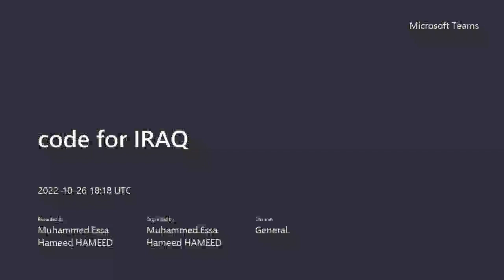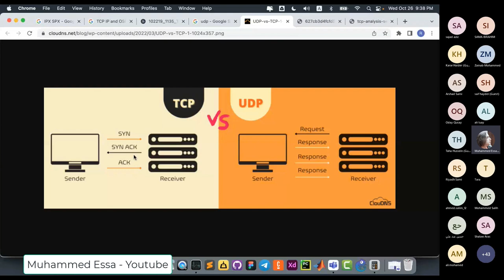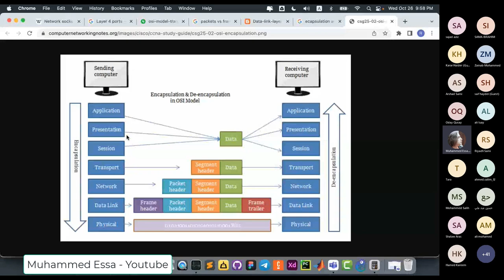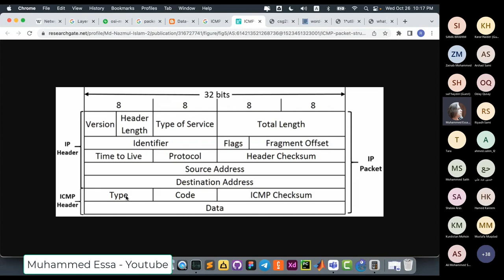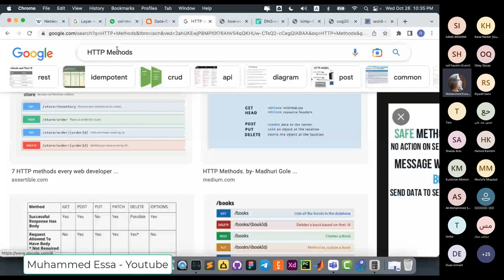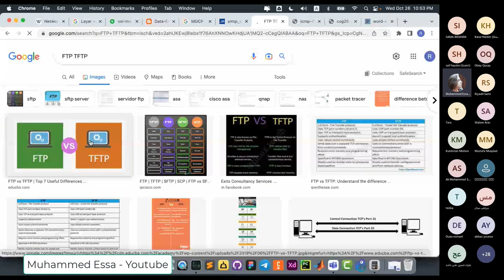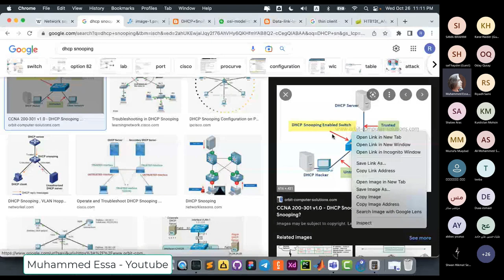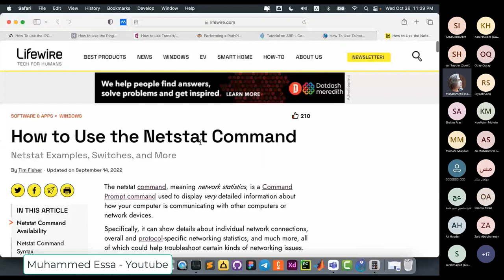Network - Protocols - البروتوكولات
0:00 - intro
2:16 - OSI - TCP / IP models
08:52 - TCP / UDP
23:08 - Well known ports
27:16 - Internet socket
44:05 - ARP protocol
51:09 - Internet Control Message Protocol (ICMP)
1:01:55 - Internet Group Management Protocol (IGMP)
1:03:23 - DNS Protocol
1:10:15 - Hypertext Transfer Protocol
1:18:56 - IMAP vs POP3 vs SMTP
1:24:58 - Session Initiation Protocol (SIP)
1:26:40 - Media Gateway Control Protocol (MGCP)
1:27:58 - Real-time Transport Protocol (RTP)
1:30:21 - FTP (File Transfer Protocol)
1:33:33 - Server Message Block protocol (SMB protocol)
1:36:33 - The Secure Shell Protocol (SSH)
1:39:08 - Remote Desktop Protocol (RDP)
1:41:31 - Simple Network Management Protocol (SNMP)
1:45:08 - Dynamic Host Configuration Protocol (DHCP)
1:53:09 - Network Protocol Tools